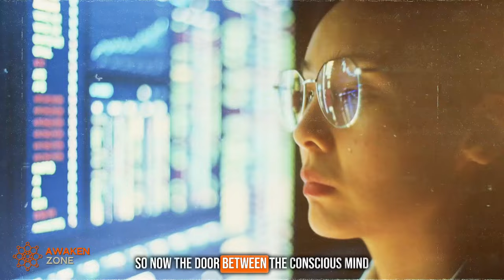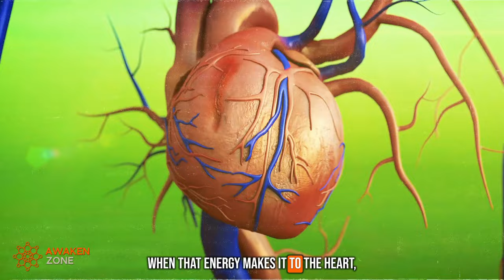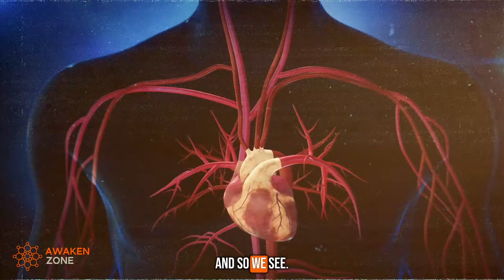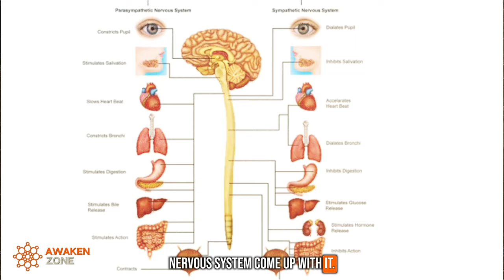Control Your Brainwaves At Will | Dr. Joe Dispenza Meditation Mastery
🌟 A special thank you to Jay Shetty for hosting this enlightening conversation.

Join us in this enlightening conversation with Dr. Joe Dispenza 💡, a world-renowned speaker and author, known for his groundbreaking work in the fields of neuroscience, epigenetics, and quantum physics. This discussion reveals the secret to mastering your brainwaves through meditation 🧘‍♀️🧘‍♂️

Unlock the power within your mind and learn how to control your brainwaves at will. Dr. Dispenza shares fascinating insights on how meditation 🧘 can give you unprecedented control over your life, transforming not just your mental and emotional wellbeing, but every aspect of your existence.

This conversation is a must-watch for anyone on a journey towards self-discovery and personal transformation.🚀💫

AwakenZone
Motivational Speech That You Need Today.
Improve Happiness And Gain Success In Every Aspect Of Your Life.
Take FULL CONTROL Of Your Subconscious Mind WITH EASE Even If It Was Too Hard So Far!

🗣️ Change Your Day With Motivational Speech
🎞️ Motivational Video Everyday
🏃‍♂️ Find Motivation
🧠 Unlock Your Brain's Hidden Potential and Achieve Your Goals and Dreams!
💸 Make Money From The Comfort Of Your Own Home!